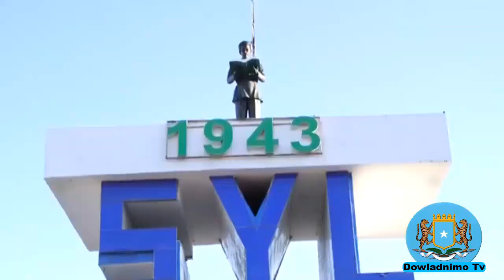DEG DEG:Farmajo Ku Farxay Warka Kaso Yeray,Farimo Lo Diray Xildhibanada,Xariga Madobe&Deni Qorsheyay